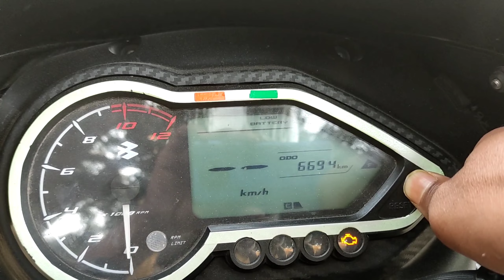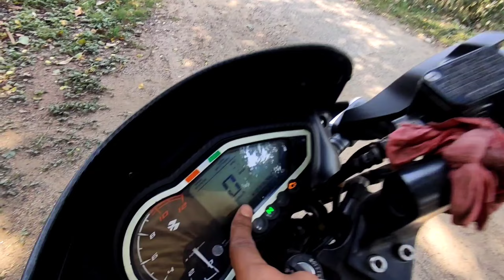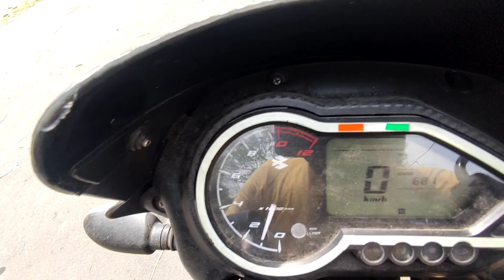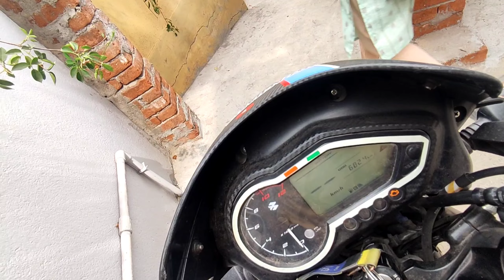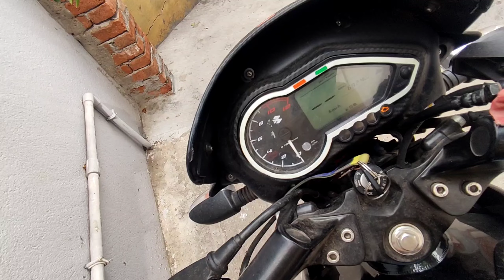"65 Kmpl Mileage" 😧🤯 | Pulsar 125 City Mileage Test In Heavy Traffic Area 🔥 | Maan Gaye Bajaj Wale🥺❤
Topic : Pulsar 125 City Mileage Test Review

hello everyone ! 👋
kaise hai aap sabhi log aaj ke is video me hum kar rahe hai Pulsar 125 bs6 ka Mileage Test. Toh Jisko bhi Pulsar 125 bs6 ka city mileage janna tha, Toh Video pura dekho.
Toh jin logo ko ye bike leni hai to ek bar jaroor dekhe . 🔥❤

Topic :
New 2024 Bajaj Pulsar 125 Mileage??

Pulsar 125 City Mileage Test 🔥💯 | Pulsar 125 New Model Mileage Test | It's Shocking!!! 😲